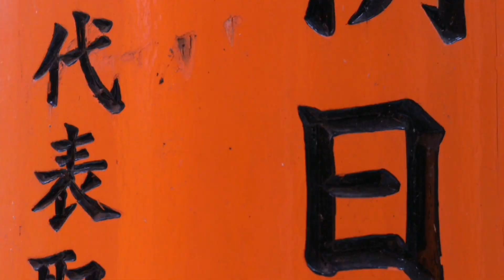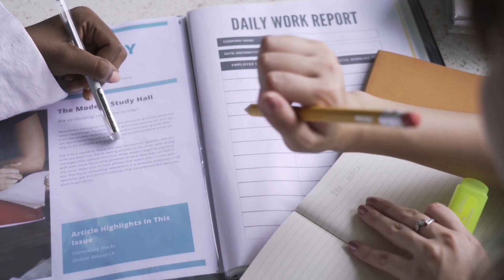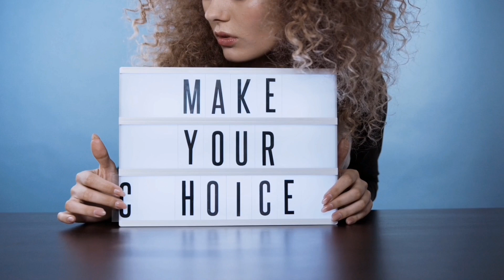Markov Dnevnik Podcast - Biti bolji svakog dana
Markov Dnevnik Podcast - Biti bolji za 1% svakog dana